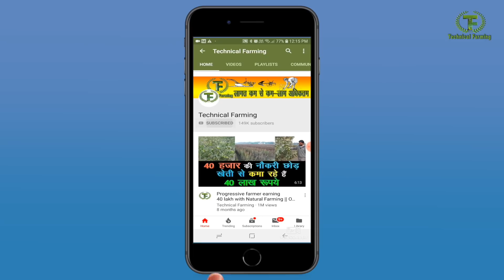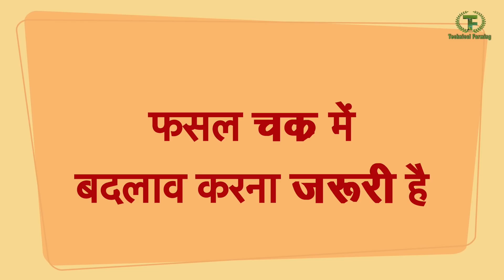इस विधि से गेंहू की बिजाई में खरपतवार नहीं आएगी। कम पानी ज्यादा पैदावार, Get high yield of wheat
प्राकृतिक खेती में गेंहू में खरपतवार का नियन्त्रण इस विधि से बिजाई करने पर आसानी से होगा।Weedicides is not required in wheat crop. With this technique of sowing wheat crop will not have weed. Best weed management in wheat crop.
प्राकृतिक खेती करने वाले किसानों के लिए गेहूं में खरपतवार का प्रबन्धन एक बड़ी समस्या है रासायनिक खेती करने वाले किसान तो गेहंू में खरपतवार नाषक पेस्टिसाईड डाल देते हैं लेकिन प्राकृतिक खेती करने वाले किसानों के लिए गेंहू की खरपतवार सिरदर्द बन जाती है इसी कारण गेंहू की पैदावार भी कम होती है। लेकिन यदि आप गुरूकुल कुरूक्षेत्र द्वारा अपनाई गई पद्यति से गेंहू की बिजाई करेगें तो आपकी गंेहू की फसल में खरपतवार आएगी ही नहीं और गेंहू की पैदावार भी रासायनिक खेती के बराबर होगी। गुरूकुल कुरूक्षेत्र अपने 180 एकड़ के फार्म में जहर मुक्त प्राकृतिक खेती करता है हमारा आपसे निवेदन है कि आप गुरूकुल कुरूक्षेत्र की इस पद्यति को जानने के लिए फिल्म पूरी जरूर देखें ताकी अगली बार आप भी ऐसे ही बिजाई कर गेंह में खरपतवार का प्रबन्ध कर सके और गेहू की भरपूर पैदावार ले सकें। लेकिन इससे पहले यदि अभी तक आपने टेक्निकल फार्मिंग चैनल को सबसक्राईब नहीं किया तो इसे सबसक्राईब जरूर कर लें और बैल आईकन भी दबा दें ताकी आगे आने वाली